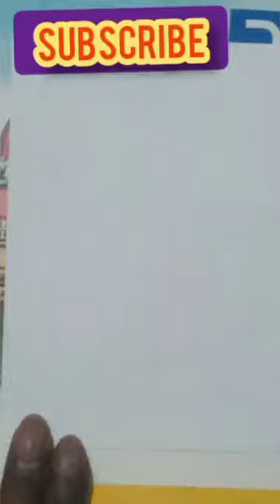Hornbill😱 viral trending shortvideo youtubeshorts easy art shorts short tricks shortsvideo